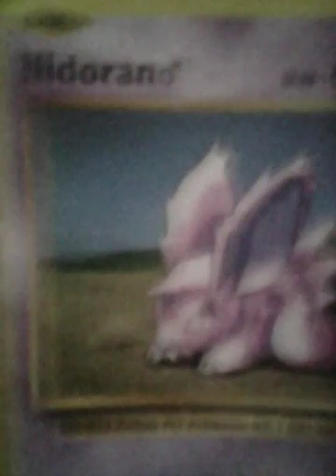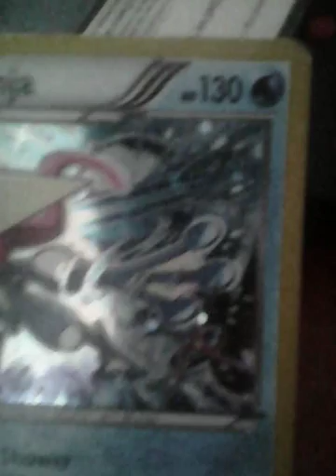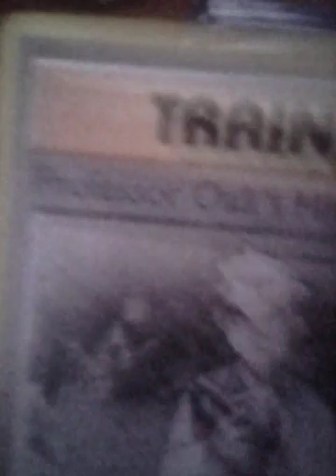My 22 pokemon cards